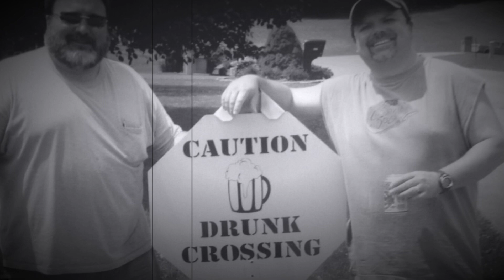Welfare Cadillac - Mick Kyte Copyright 2023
I can’t begin to explain how much I miss you old friend and I can’t describe the hole you left in my heart when you left this world. We were supposed to get old and torment the young folks together. Annoy people with stories of the glory days. Embarrassing our kids and generally just keeping them worried about what we may be up to. I’m gonna give you a big bear hug when I step through those Pearly Gates and then maybe kick your ass for leaving me here to navigate life without my best friend.